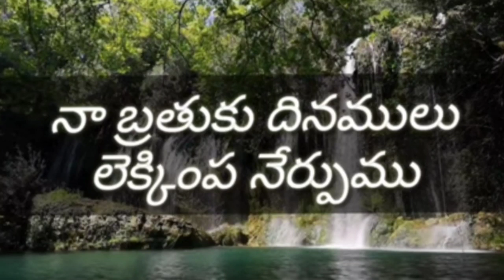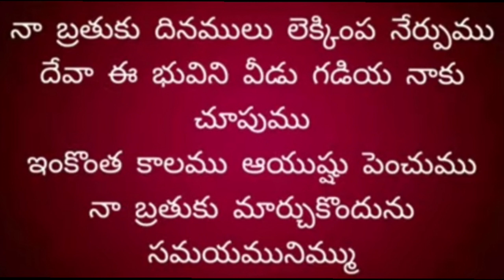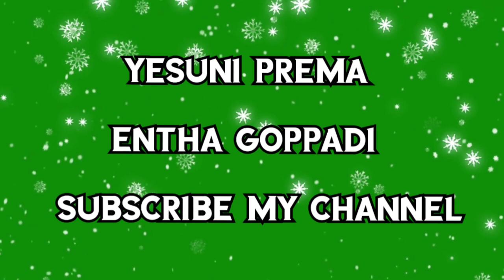NAA BRATHUKU DINAMILU SONG by Sandeep...